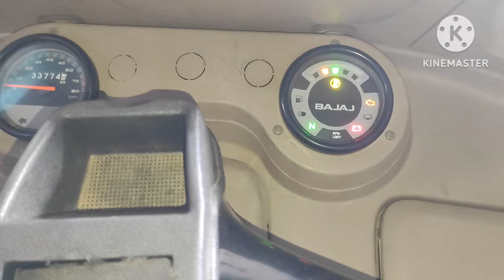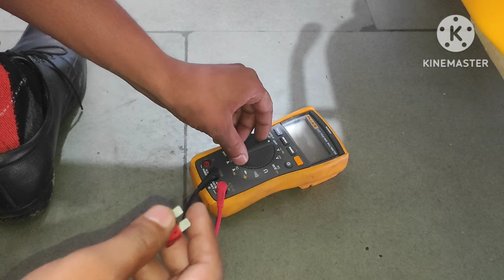बजाज ऑटो रिक्शा स्टार्ट नही हौH.t coil ma current nahi aye to kese thik kare#imran autotech#bajaj#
Hello Everyone.
Me aap sabhi ka bahut bahut  🙏🙏🙏🙏🙏dhanyvad dena cahunga jo aap logo ne mere you tube channel ko itna pyar diya aur itna support kiya h  aur ummeed karta hu aange me aap logo ka support aur pyar bna rahega jo mujhe aur bhi प्रेरणा देता है की मे आप लोगों के लिए ऐसे ही usefull jankari लेकर आता रहु जिससे आप सभी को फायदा milta  rahe. 🙏🙏🙏🙏🙏🙏🙏

bajaj auto rickshaw start nahi ho to kese thik kare.

h. t coil me current nahi aye to kese check kare.

बजाज ऑटो रिक्शा स्टार्ट नही हो तो कैसे सही करें.

fuse kese check karte h.
multimeter se fuse checking process.

imran auto tech
 friends my reason for coming on this platform is only to win as much tecnical jankari as possible so that all of you can benefit from it and due to which you can avoid big loss anytime and no one can help you.